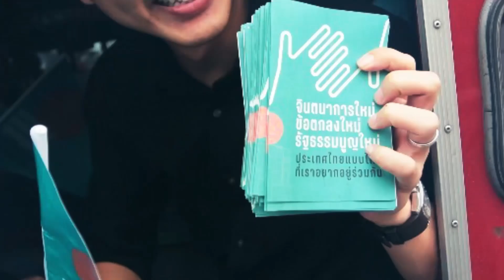ท่านลาดตระเวนภาษาอะไร ณัฐชา บุญไชยอินสวัสดิ์ ก้าวไกล